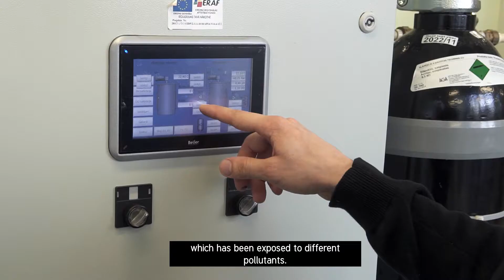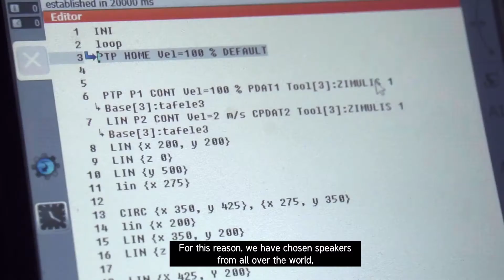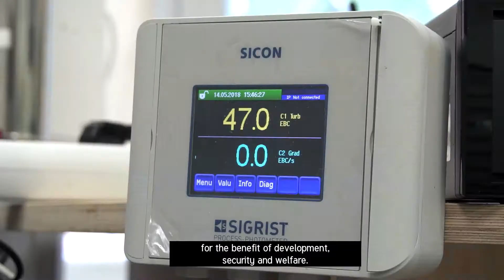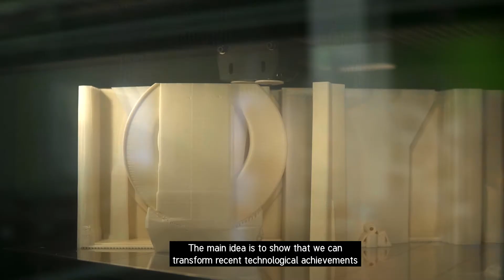Dr. Tālis Juhna: Inženierzinātņu un tehnoloģiju sekcija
Inženierzinātņu un tehnoloģiju sekcijas vadītājs Dr. Tālis Juhna: "Sekcijas galvenā īpatnība ir tas, ka mēs mēģināsim parādīt kā laba zinātne var novest pie jaunām tehnoloģijām un produktiem."